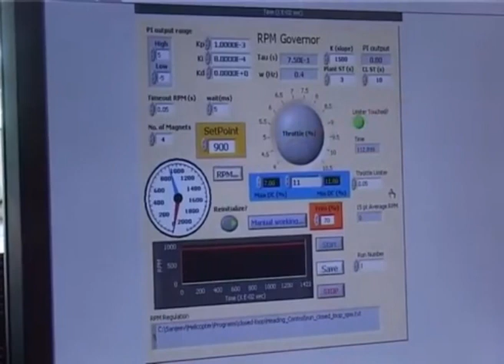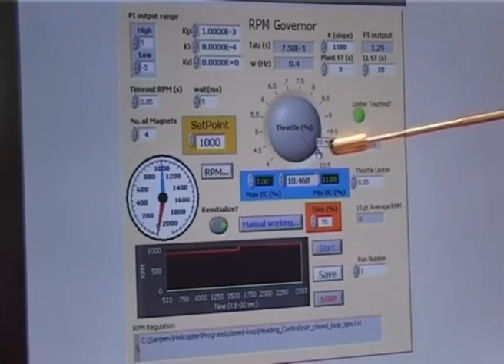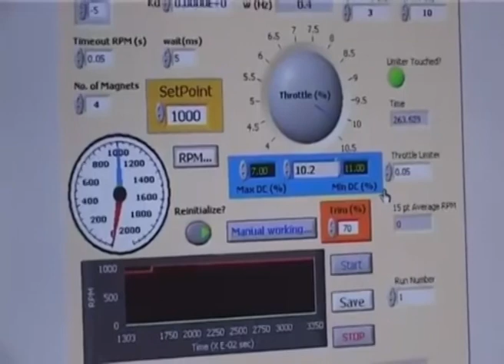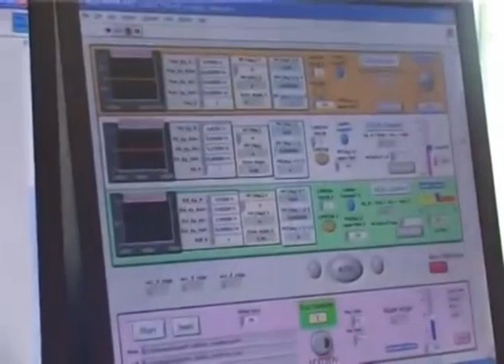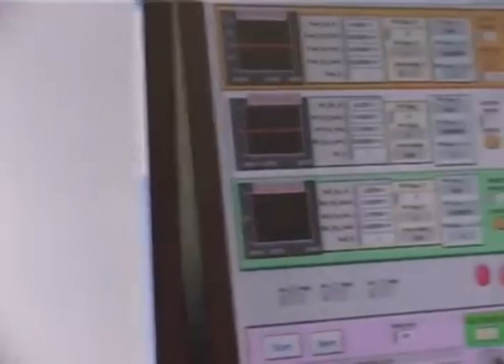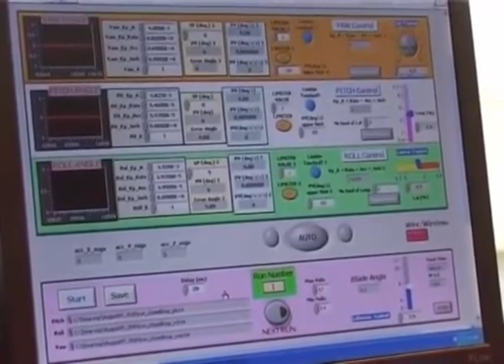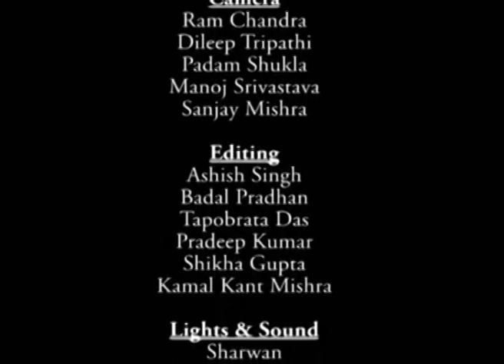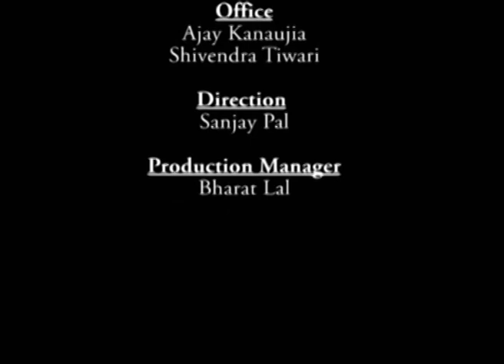Lec 03: Introduction to Helicopter Aerodynamics and Dynamics